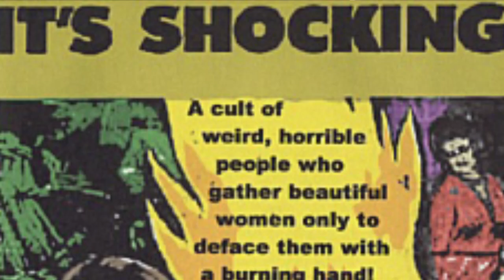Texas Schlock Author Bret McCormick interview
interview segment with Bret McCormick about his Texas Schlock book.

this is a segment of an interview shot for an in progress documentary called IT CAME FROM TEXAS being produced by Justin Powers at Fringe Media